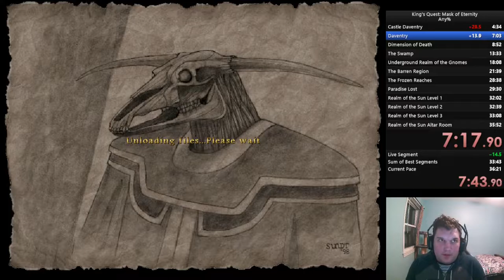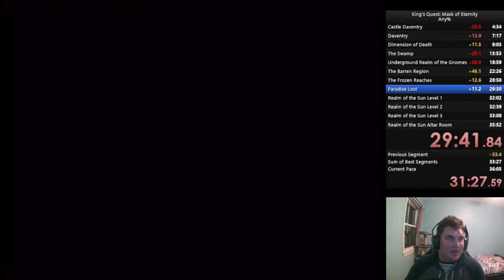King's Quest Mask of Eternity Any% speedrun in 35:32 (time without loads)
Time with loads 37:38. New PB but hopefully not for long. The run started out poorly so if I can get a "clean" run in we should be sub-35.